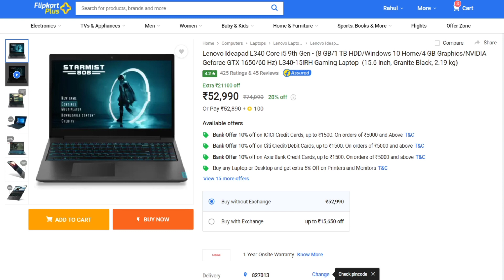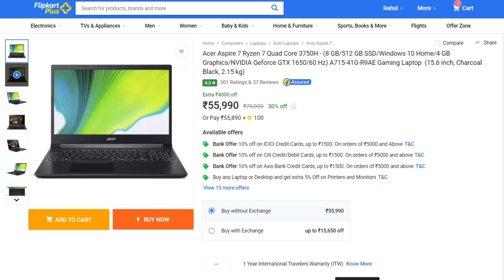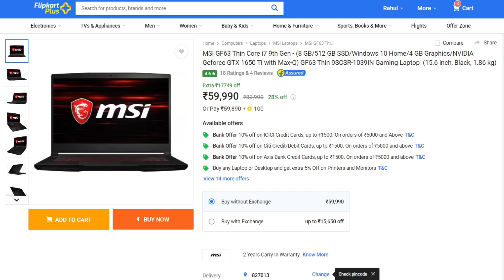Top 10 Gaming Laptop Under ₹60,000 in Flipkart Big Diwali Sale 2020🔥🔥| Best Laptop Under ₹60,000✔️✔️